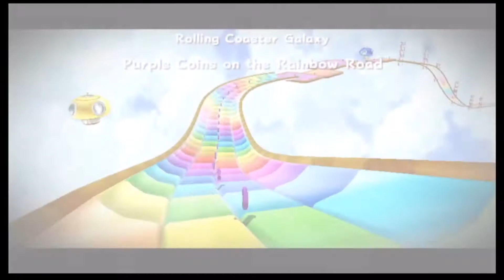| Super Mario Galaxy 2 | Ep. 28 "A Whole New World"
Welcome to the Alexman Channel. Today in Super Mario Galaxy 2, A new world has appeared, lets a go and raid them for their stars! Enjoy!

I have a discord for all announcements, voice chat and many discussions & it is free to join!